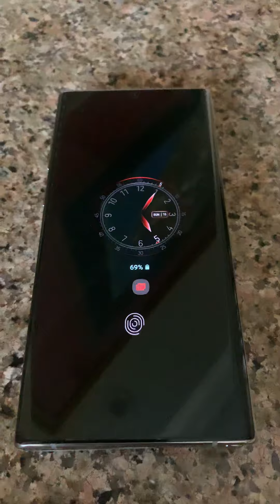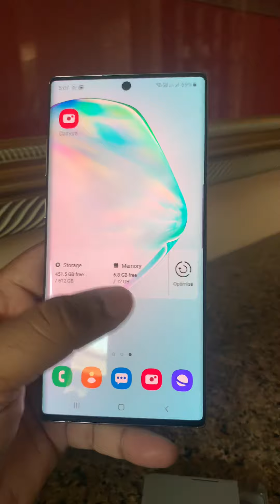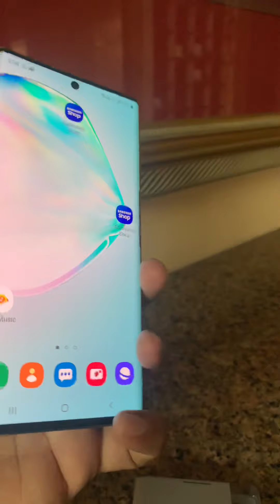Samsung Galaxy Note 10 plus Aura Glow After 15 days Review in Hindi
Samsung Galaxy Note 10 plus After 15 days Review in Hindi

Welcome to our channel, Today we are going to show you true review after 15 days usage of samsung galaxy note 10+, and we let you know is it better than iphone 11 pro max or not, whats the main features and looks of galaxt note 10 plus is.

galaxy note10 plus
galaxy note 10 +
galaxy note10+
Galaxy note 10 plus review
galaxy note10 plus review
galaxy note 10 + review
galaxy note10+ review
galaxy note 10 plus tips and tricks